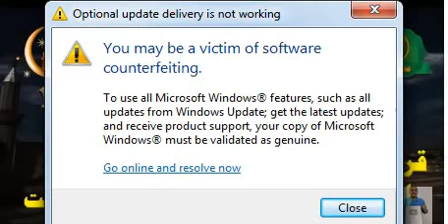قران مغرب 18مضان 1444